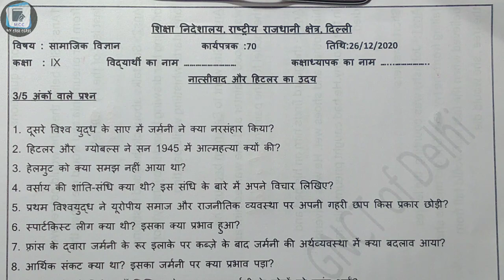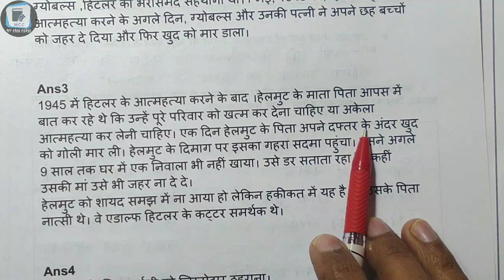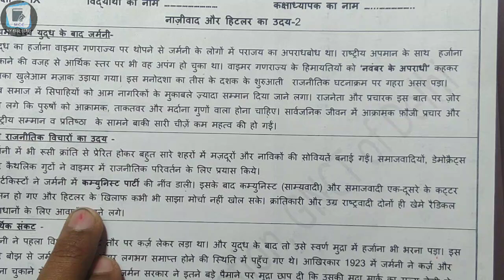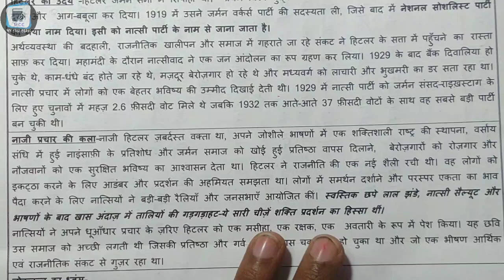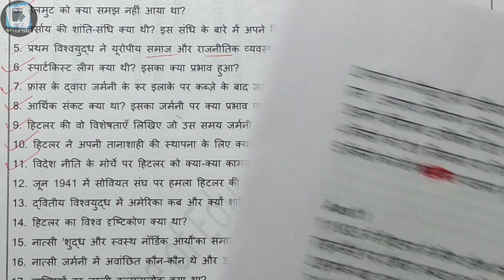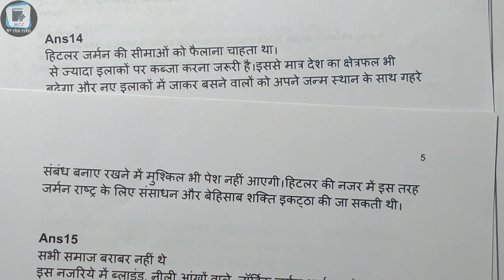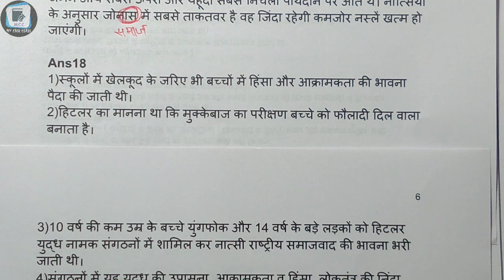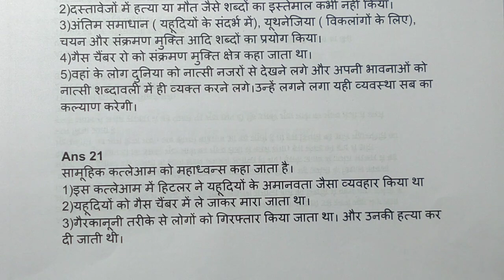Class 9 SST worksheet 70 || 9th class SST Worksheet 70 || 26 December 2020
9th Class SST( सामाजिक विज्ञान) Worksheet 70 || 26 December 2020 ||  @My CBSE Class

टेलीग्राम जॉइन कैसे करें जानने के लिए लिंक पर क्लिक करें

English worksheet 1 to 10 already uploaded on Facebook page
Math worksheet 1 to 10 already uploaded on Facebook page

Playlist of All Worksheet

Delhi Government

बच्चों आप यह वर्कशीट ऐसे भर सकते हैं। जब भी स्कूल खुलेंगे, यह चेक की जाएगी, अब आपको वर्कशीट के जरिए पढ़ाया जाएगा। इससे आपको सीखने में आसानी होगी। अगर आपको कहीं प्रॉब्लम आती  है तो कमेंट करके पूछ सकते हैं

MCC
26 December 9th class worksheet
26 December 9 class worksheet
26 December worksheet 70  in Hindi
26 December worksheet 70 math in Hindi
26 December worksheet science in Hindi
26 December worksheet science Hindi mein
26 December worksheet 70 vigyan Hindi mein
26 December worksheet 70 English
26 December worksheet English
26 December worksheet solved
26 December solved worksheet English
26 December worksheet 70 SST

Worksheet 70 to Hindi class 9